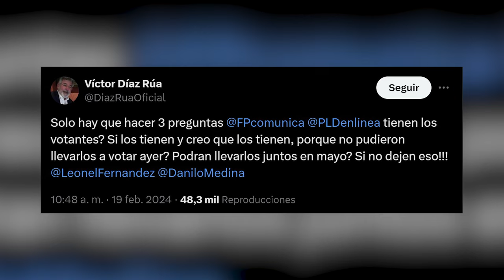Víctor Díaz Rua Sentencia A Leonel Y Danilo: ¡Que TRAGO MÁS AMARGO! ¡La Rebelión Que Está En Camino!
Reaparece Víctor Díaz Rua y le canta una a Leonel y Danilo que ambos no están dispuestos a escuchar.  Acá nos vamos largo y tendido con esta reflexión.

3,500 por hora. Grabación a 1080. Entrega de material editado.

 día.

5,000 por cada video no mayor a 2 minutos.